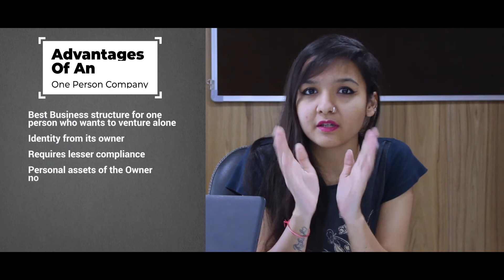One Person Company | Business formation with a single person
OPC Registration opens up new business opportunities for sole proprietors and entrepreneurs who also wish to enjoy the advantages of limited liability, and a separate legal entity as well.

Feel free to drop in your questions in the comment or get in touch with us:

Stay in close connection by following us on